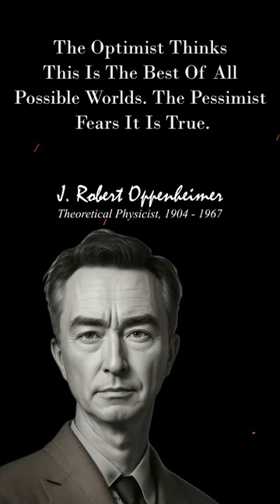Timeless Words from the Father of the Atom Bomb: J. Robert Oppenheimer’s Quotes of Wisdom | 1/3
*Interesting Fact About J. Robert Oppenheimer*
Oppenheimer showed exceptional intellectual abilities from a young age. He read advanced literature and was fluent in German by the age of 12. He also demonstrated talent in various fields, including mathematics and languages.